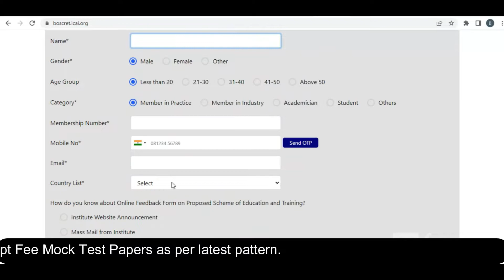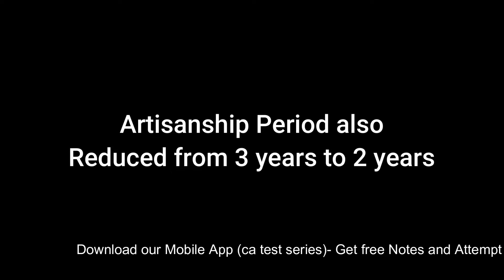Proposed Changes in CA Course for 2023 curriculum | Examination structure- CA Final Inter Foundation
We are conducting online test series for the students of chartered accountancy since 2015. More than 10,000 join our test series for each attempt. We have most experienced team of evaluation field. CA Test Series is awarded as best online test series for ca final, ca ipcc and ca inter.

Chapter-wise test papers help to identify weaker sections. While full syllabus helps to identify the overall need. Good Management + Test Series + Good guidance is the key to success. We always recommend to students for attempting atleast 2 ca mock test papers before their exams.  Our test papers are strictly according to the icai new pattern; papers are prepared and checked by chartered accountants only.

Clear CA Exams in 1st attempt and get successful career before it gets too late according to market conditions. CA Test Series team dedicatedly work for you.

Quality of question papers, evaluation, guidance, teacher support and notes are very important then a price difference of not more than 5-10%. Choose professional and well experienced team only for your CA Exams. Do you want to choose low quality test series for a price difference of Rs. 25-40

Those who opted trust our test series which makes it, the most recommended online test series for ca final | ca inter and ca ipcc

Process to attempt the test

1. Download exam from student panel
2. Write answer on your notebook
3. Click pictures from your smart-phone and upload on website
4. Get checked sheets with expert recommendation in 2-3 days

Most simplest method of Online Test Series

Good Management + Online Test Series + Good Guidance helps to achieve success in ca exams

Syllabus of CA Final and CA Inter is too vast. Good management and test series is the key that can helps to crack icai exams with good score. Online test series helps to find out weak sections and Good management covers devotion of time on weak areas. Good management + test series proves to be game changer for students who were struggling to pass icai exams from many attempts.